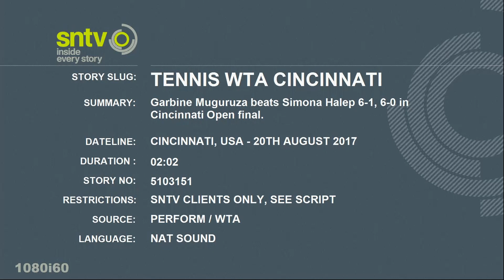Garbine Muguruza lifts maiden title at Cincinnati Open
Spaniard Garbine Muguruza defeated Simona Halep of Romania 6-1, 6-0 to win her first ever title at Cincinnati Open. In the process, she also denied Halep the world no. 1 ranking.

(Video courtesy: SNTV)